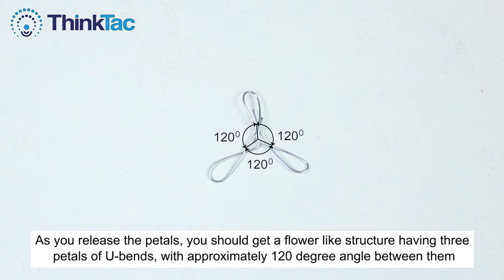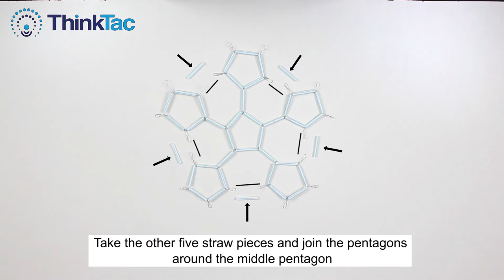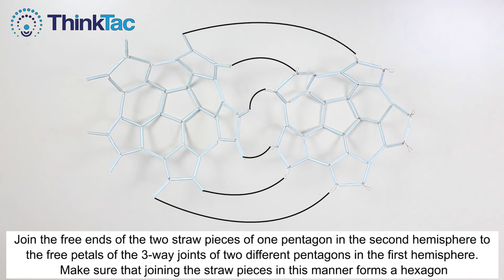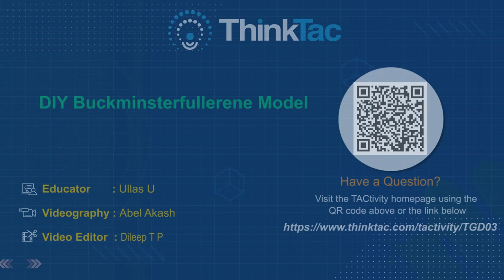DIY Buckminsterfullerene Model | ThinkTac